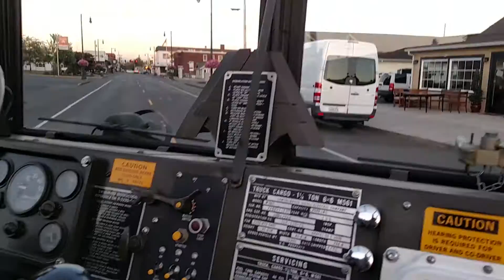1971 M561 Gama Goat First Road Test!